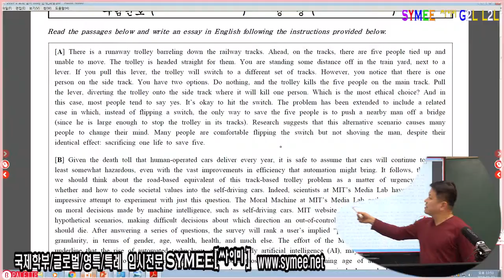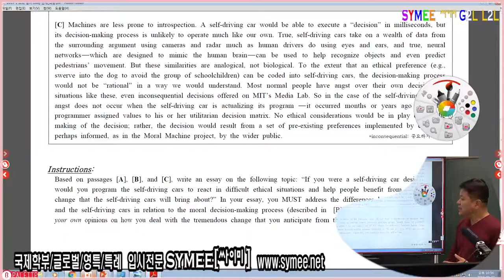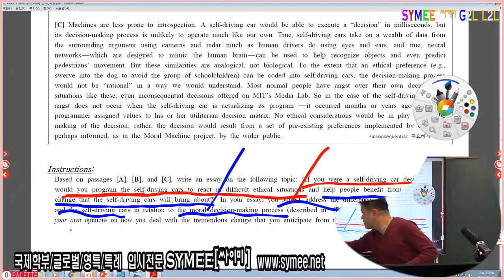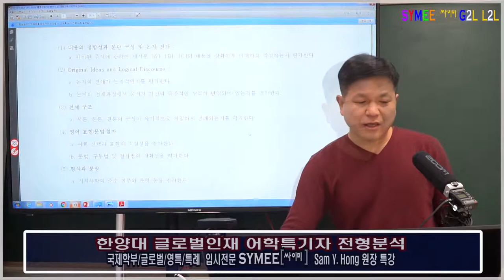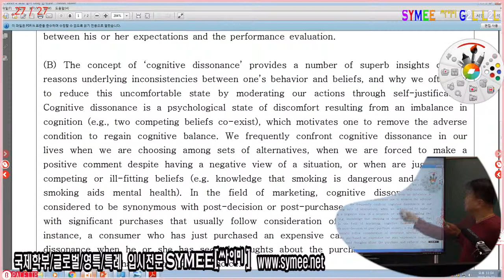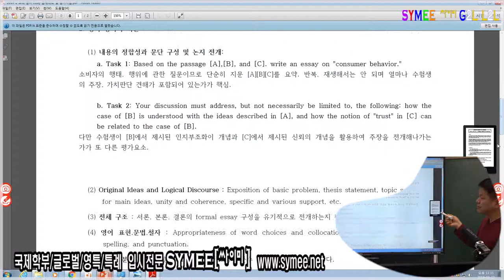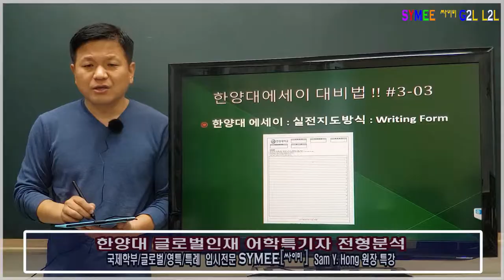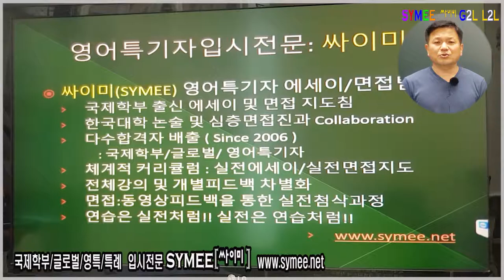한양대 글로벌인재 어학특기자전형_제4탄_한양대에세이_기출문제모의에세이를 통한 출젭경향 채점요소 채정박식확인 및 싸이미 한양대 에세이 지도방법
싸이미 해외에서 국내대학가기 (G2L) & 국내에서 국내대학가기(L2L)

한양대 글로벌인재 어학특기자전형_제4탄_한양대에세이_기출문제모의에세이를 통한 출젭경향 채점요소 채정박식확인 및 싸이미 한양대 에세이 지도방법: 한양대 에세이 면접 전형 대비 영상